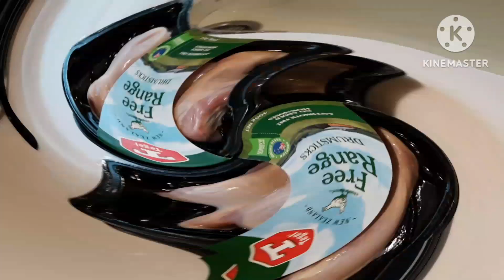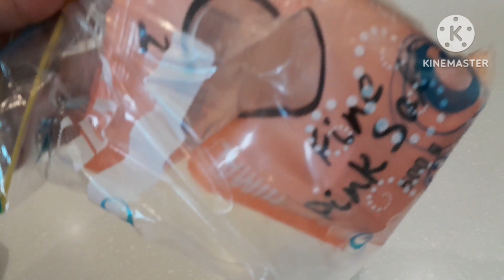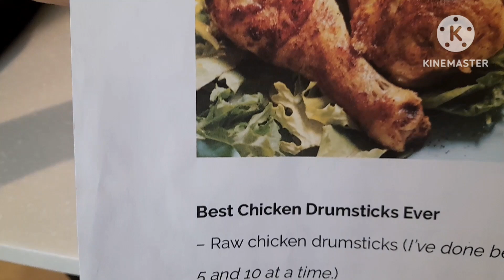BEST EVER CHICKEN drumstick///babytiger🥰